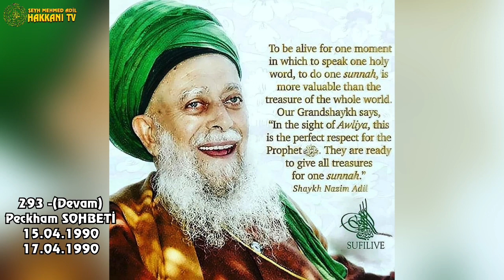293 -(Devam) Peckham SOHBETİ 15.04.1990